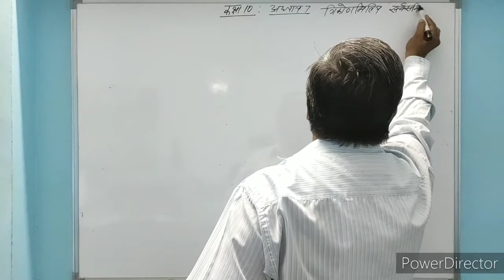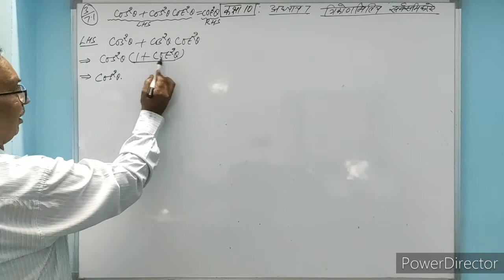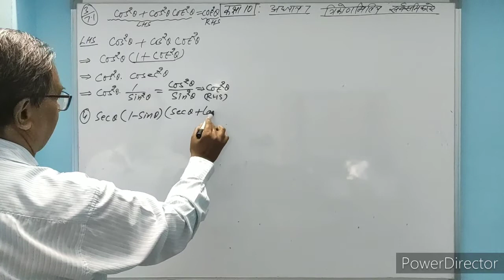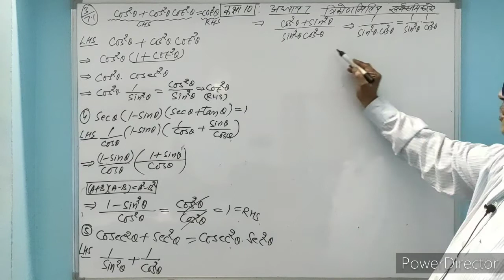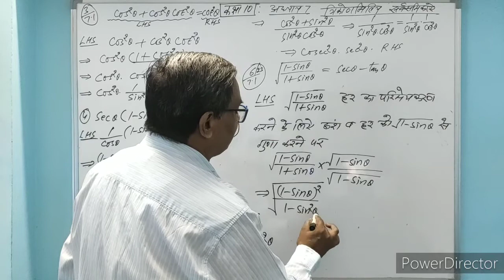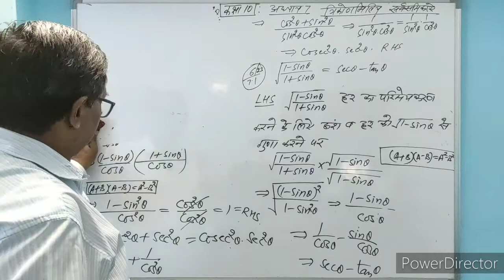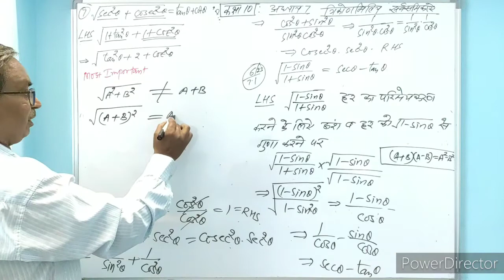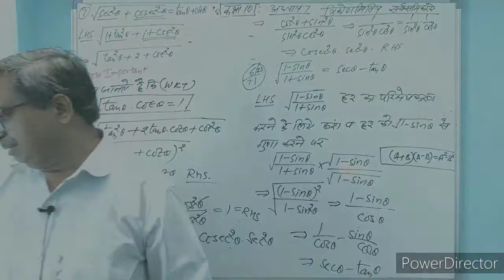NCERT Class 10 | Mathematics | Chapter 7[Trigonometric Identities]- Lecture 2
Chapter - Trigonometric Identities